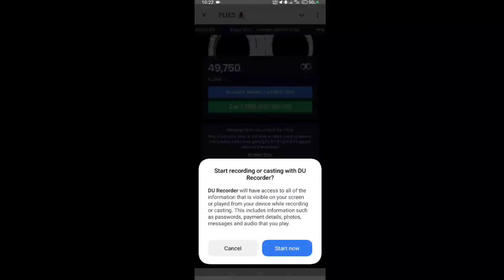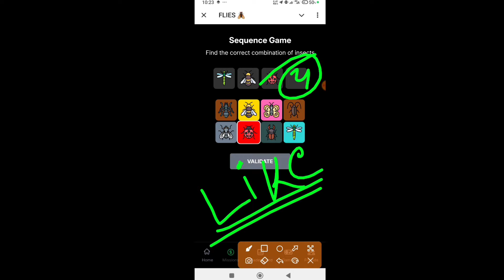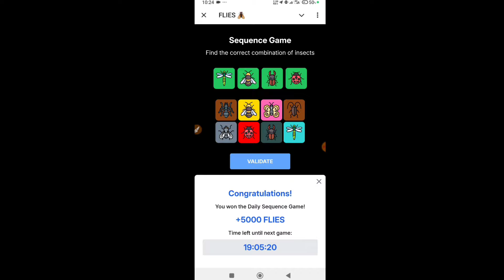Flies Sequence game 29 November | Sequence game card today | flies daily combo |puzzle insects flies